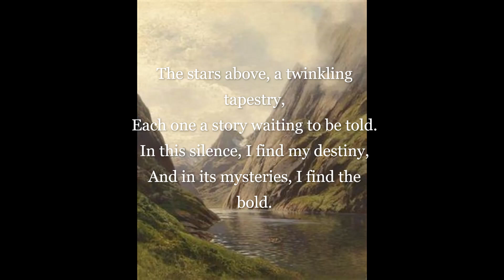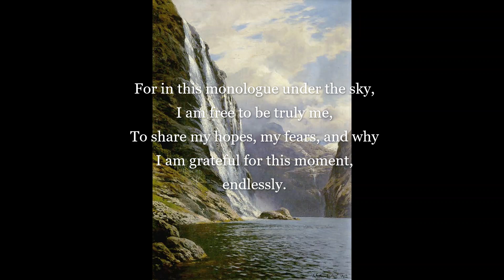Monologue under the Starry Sky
Under the starry sky so bright and clear,
My thoughts take flight, unencumbered and free.
The universe above seems infinite and near,
And in its vastness, I find tranquility.

The stars above, a twinkling tapestry,
Each one a story waiting to be told.
In this silence, I find my destiny,
And in its mysteries, I find the bold.

The darkness fades and dawn approaches,
But in my heart, the stars forever shine.
For in this moment, my soul encroaches,
And in this peace, my spirit is divine.

I speak my thoughts out to the night,
The stars, my audience, shining bright,
In solitude, my soul takes flight,
A monologue, under the starry sky.

For in this monologue under the sky,
I am free to be truly me,
To share my hopes, my fears, and why
I am grateful for this moment, endlessly.

So under the starry sky, I stand and ponder,
My mind and heart open, my soul awoken.
For in this moment, my soul does wander,
And in its beauty, I am forever smitten.
                         - by ChatGPT